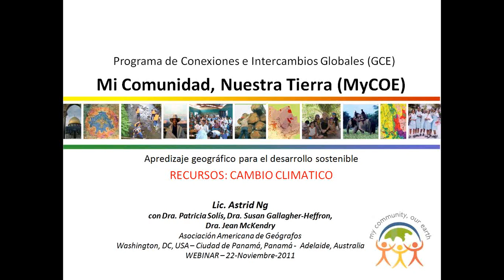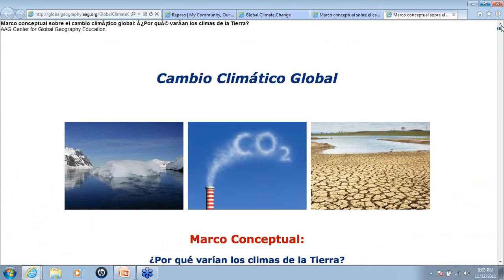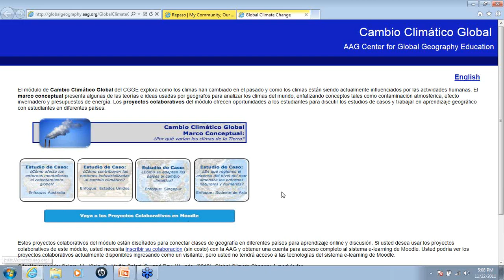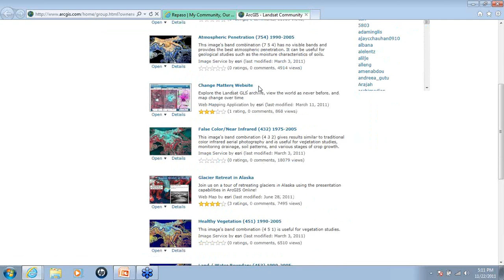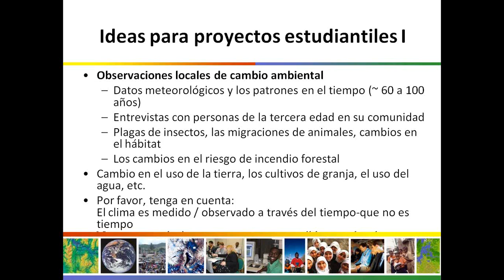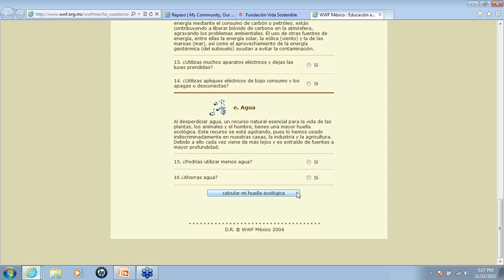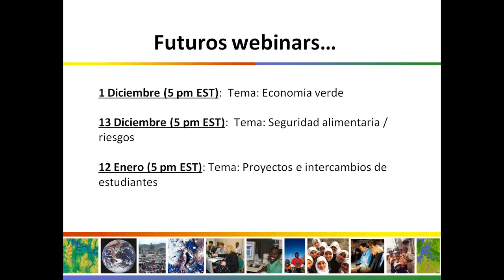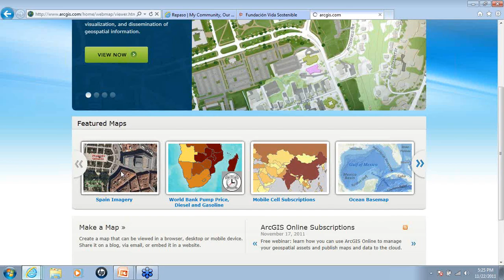MyCOE GCE Cambio Climatico (recursos para maestros) Webinar 2.wmv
El segundo webinar para maestros participando en el programa GCE. En este webinar repasamos algunos de los recursos que tenemos para ustedes (cambio climatico) y tambien les damos ideas para sus proyectos estudiantiles.